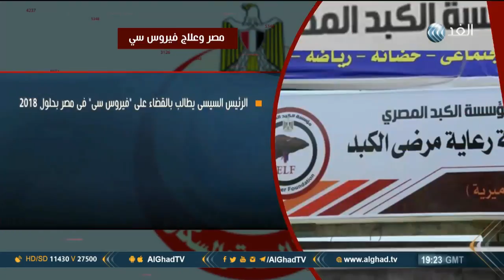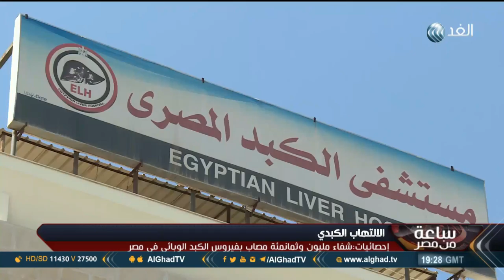ايمن حسن : مصر خالية من "فيروس سي" 2022